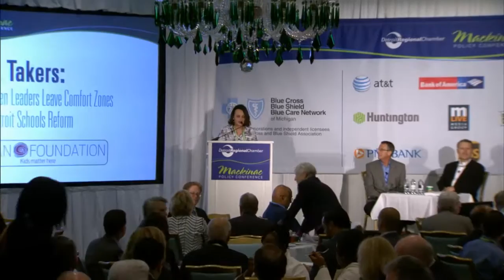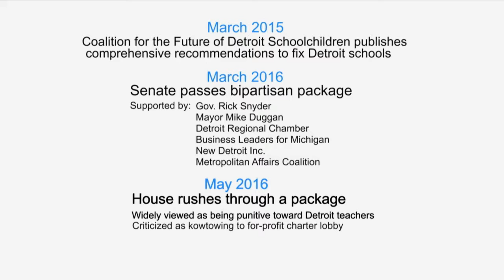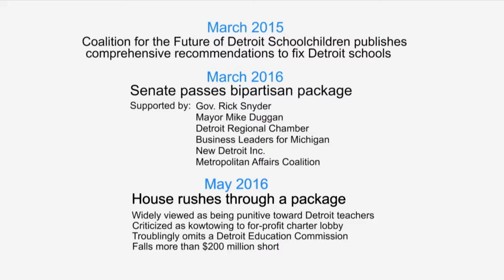Kids Reap Rewards When Leaders Leave Comfort Zones | 2016 Mackinac Policy Conference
What role can Detroit businesses play in strengthening the city’s schools and ensuring a strong workforce for future generations? Panelist: Tonya Allen, The Skillman Foundation; Goeff Hansen, Senator, State of Michigan; Daniel Quisenberry, Michigan Association of Public School Academies; and John Rakolta Jr., Walbridge. Moderated by Mary Kramer, Crain’s Detroit Business.